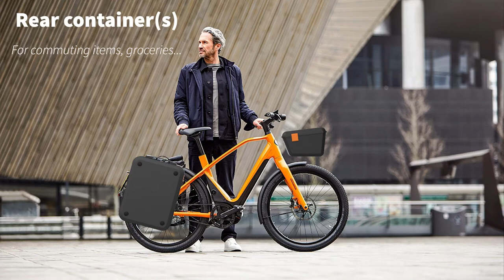Promotional video cargo container system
The promotional video for my master's thesis design, an innovative cargo container system to stimulate sustainable commuting behaviour.